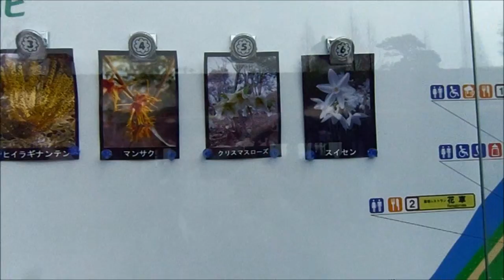カルロス、ディ、サルリ六重奏団#21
曲目　　CUANDO BRONCA EL TEMPORAL  嵐が吠える時

読み　　クアンド、ブロンカ、エル、テンポラル

録音　　1929年3月1日　　原盤番号47033

「ラ、クンパルシータ」の作者、ヘラルド、エルナン、マトス、ロドリゲスの知られざるタンゴです。
なかなか、風格の有る堂々とした、タンゴだと思います。

「ラ、クンパルシータ」の陰に隠れていますが、以下の曲も有名で、いずれも
タンゴ名曲事典に掲載されてます。

「アディオス、アルヘンティナ」　　「チェ、パプーサ、オイ」　「モコシータ」